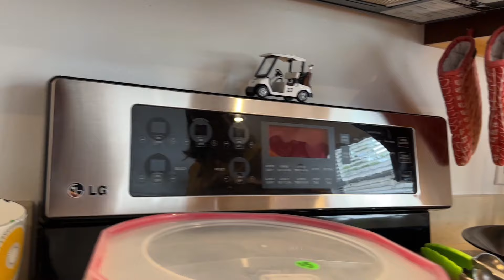ESTATE SALES WERE ON FIRE!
In this golf vlog we go thrifting for golf clubs at estate sales and score huge!